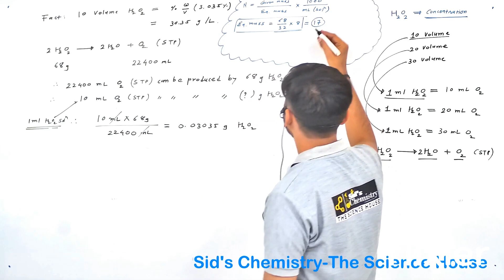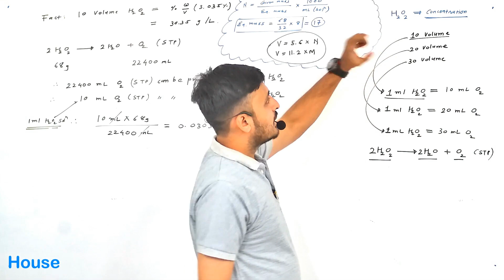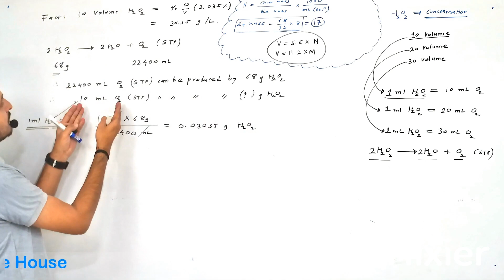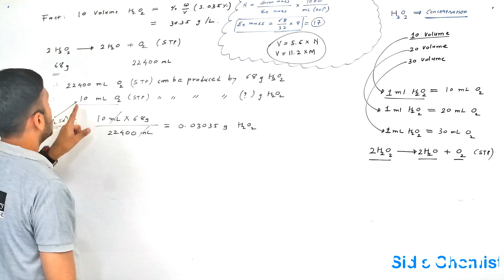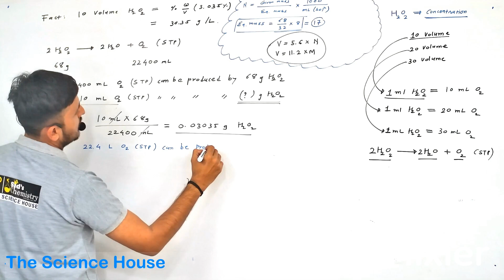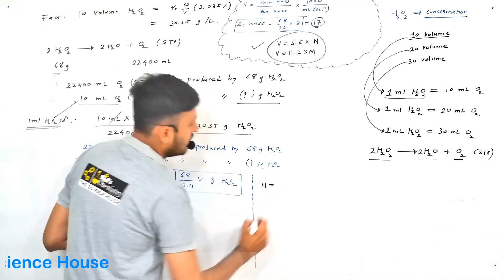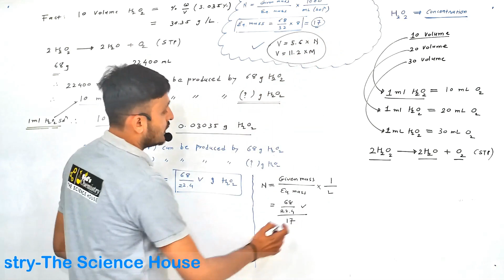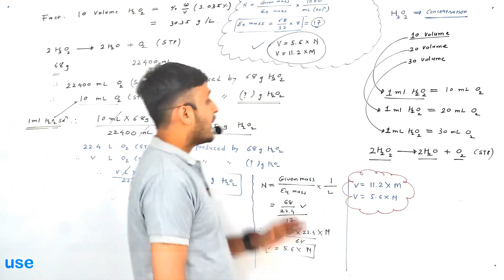Hydrogen Peroxide Concentration-2 | CCC | JEE MAIN- ADVANCED | NEET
This video made to make viewer to understand a quick and easy method to understand concept by question